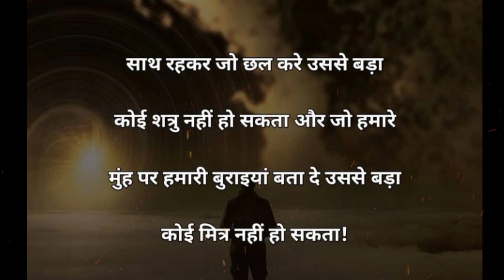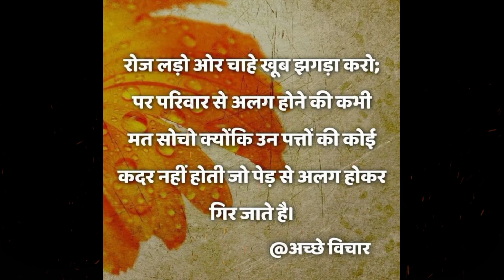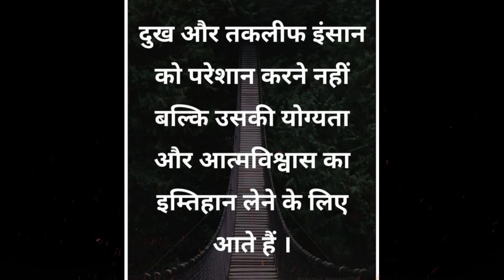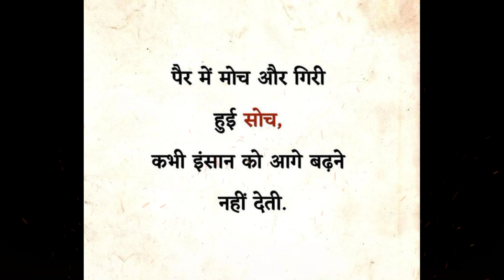Powerful motivational video in hindi | best motivational quotes by motivational tour